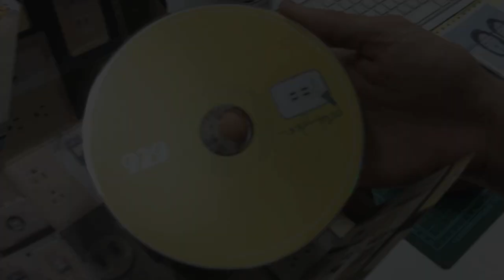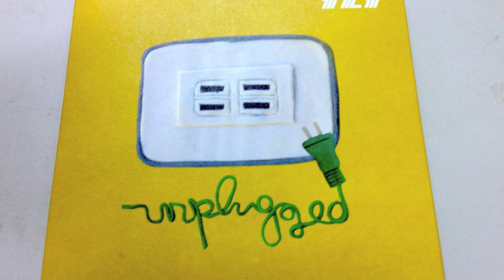929 久而久之也可以不插電巡迴 限量單曲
929《久而久之也可以不插電巡迴 限量單曲》
時隔五年，929全新音樂作品，收錄"青春地圖"與"溫度"兩首全新創作。
只送不賣，購票入場就可以獲得。

台北・女巫店  09/28  09/29
台中・Forro Cafe  10/11  10/12
高雄・The Wall 駁二  10/13